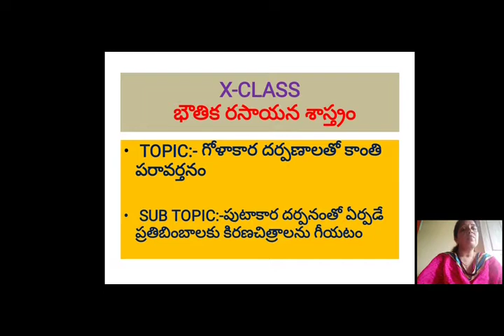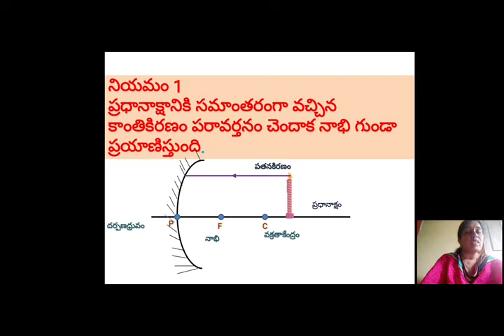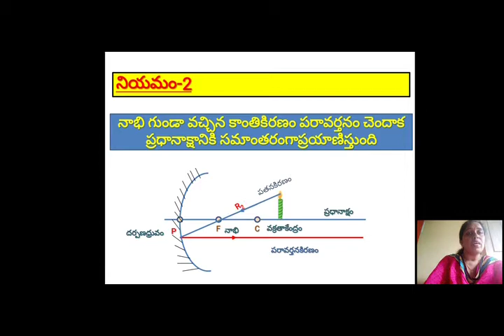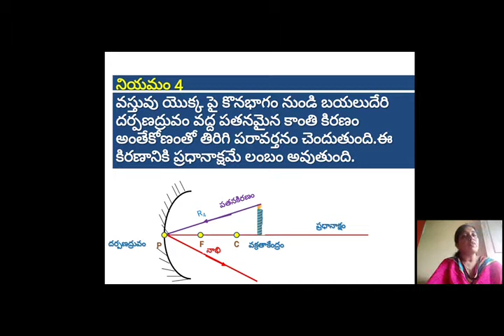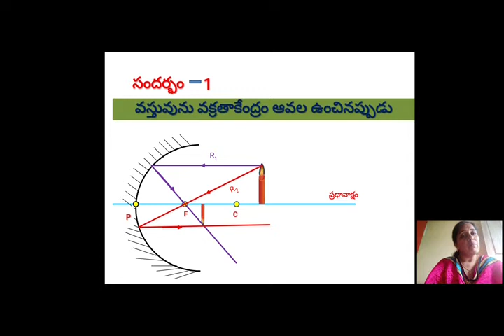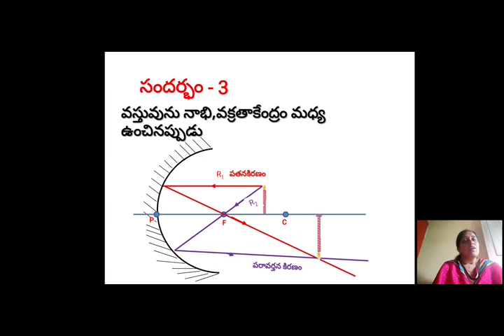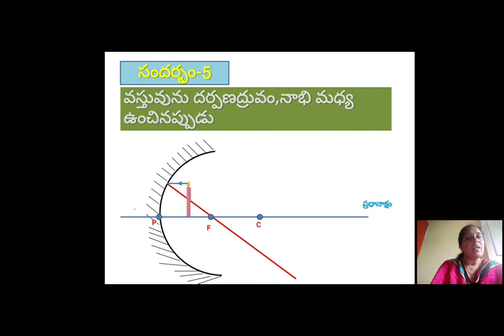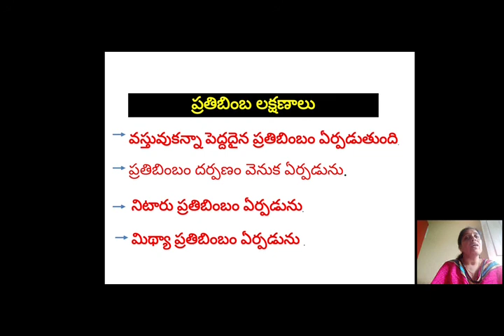10 వ తరగతి పుటాకార దర్పణంతో ఏర్పడే ప్రతిబింబాలకు కిరణ చిత్రాలు గీయడం